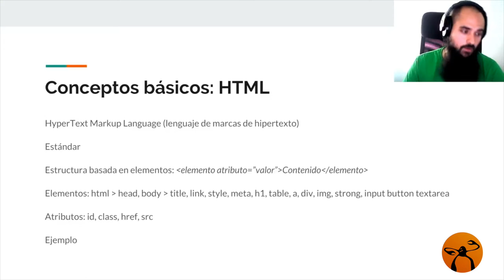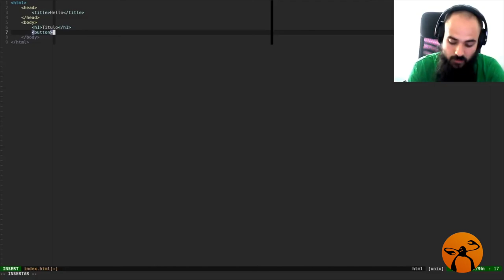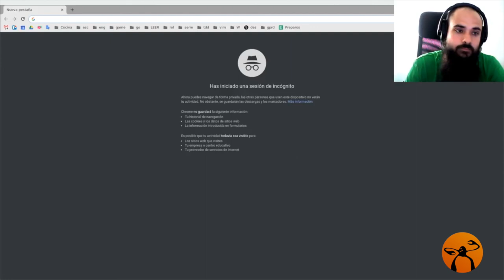Conceptos básicos para REACT: Revisión de HTML